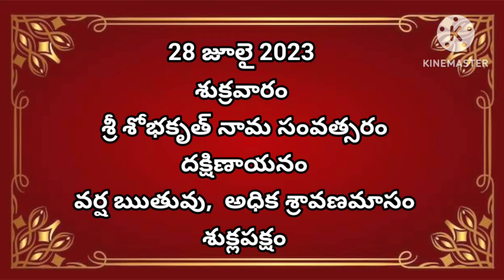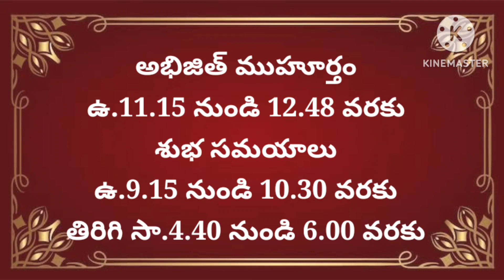july -28- 2023 Panchangam | today tithi|Telugu Calendar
July 28, 2023 panchangam|today tithi|eroju subha samayam|Today Panchangam|sravana masam
Daily panchangam 28July 2023/ panchangam today/28July 2023 Telugu calendar panchangam

today panchangam,
telugu calendar today,
today tithi,
panchang today,
omkaram today,
28-july-2023 gargeya panchangam today,
today amrutha,
panchangam telugu,
28-july-2023 eenadu panchangam today,
tithi today in telugu,
28-july-2023 durmuhurtham today,
today varjyam,
28-july-2023 today tithi according to hindu calendar,
28-july-2023 online panchangam telugu today,
eroju panchangam,
28-july-2023,
today yogam,
today 28-july-2023 rasi phalalu in telugu,
today 28-july-2023 astrology in telugu,
today 28-july-2023 horoscope in telugu,
today panchangam,
today nakshatra in telugu,
panchangam today,
panchangam today,
rasiphalalu today,
panchang today,
telugu calendar today,
today 28-july-2023 amrutagadiyalu,
today rasiphalalu,
today yamagandam,
today rasiphalalu in telugu,
rasi phalalu,
today rahukalam,
today durmuhurtam,
today varjam,
eroju rasi phalalu telugu,
28-july-2023 subha muhurtham time in telugu,
panchang today,
panchangam today,
telugu panchangam,
panchang today,
eroju panchangam,
tomorrow panchangam,
daily panchangam,